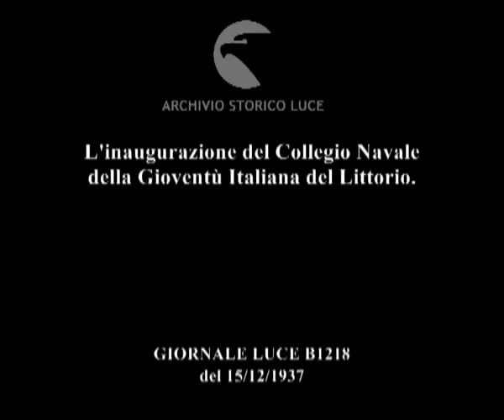L'inaugurazione del Collegio Navale della Gioventù Italiana del Littorio.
Descrizione sequenze:la cerimonia dell'alza bandiera in occasione dell'inaugurazione del Collegio Navale della G.I.L. a Venezia alla presenza del prefetto e di altre personalità locali ; la benedizione religiosa del patriarca Cardinale Piazza ; reparti militari delle Forze Giovanili del Littorio schierate in occasione dell'inaugurazione del Collegio ;